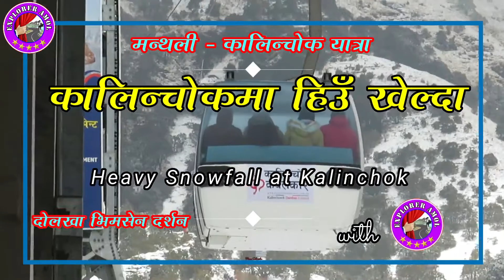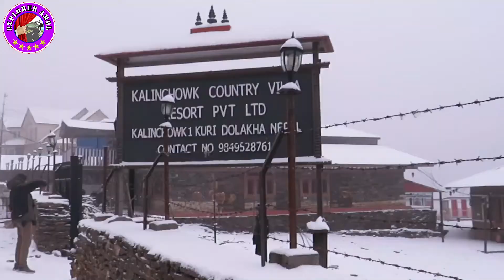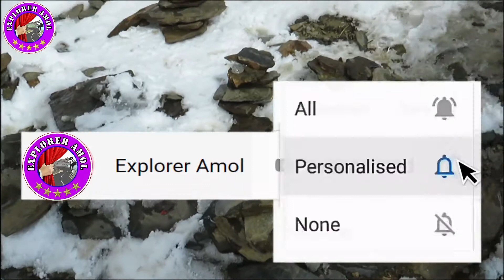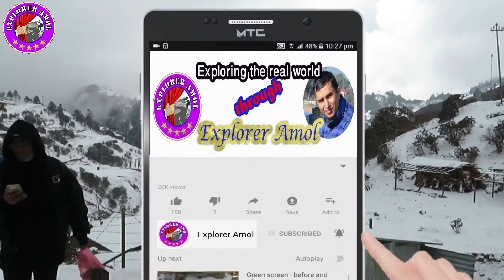Kalinchok Dolakha - Best Travel Video during Heavy Snowfall || कालिन्चाेक भगवतिमा हिउँसँग रमाइलाे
यसपालिकाे हिउँदकाे पहिलाे हिमपात भएकाे बेलामा गरिएकाे कालिन्चाेकसम्मकाे रमाइलाे र कठीन हिमयात्राकाे भिडियाे यहाँ प्रस्तुत गरेकाे छु ।